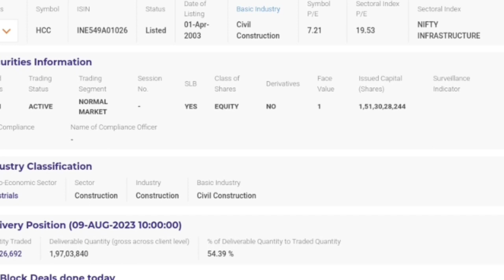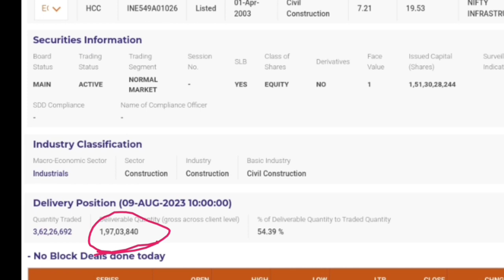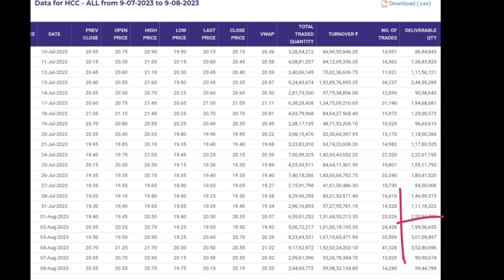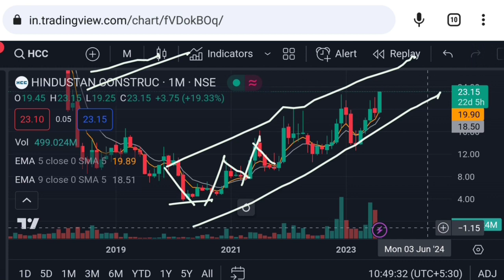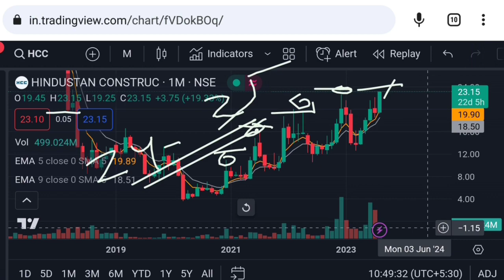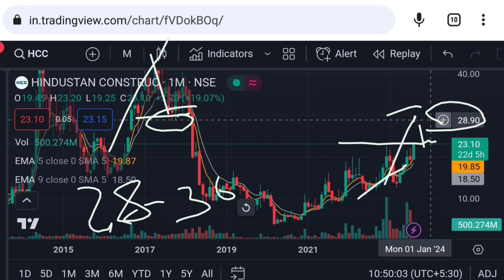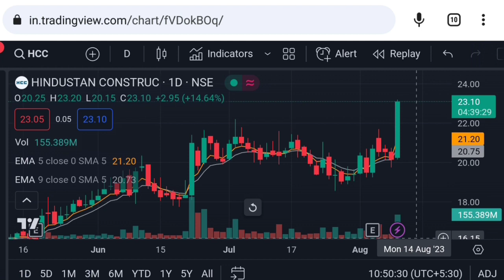Hcc share latest news | hcc share today news | hcc stock analysis | Vinay Equity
Hello friends in this video I mention about Hcc share latest news
hcc share
hcc share today news
hcc share future

Vinay Equity

Thanks